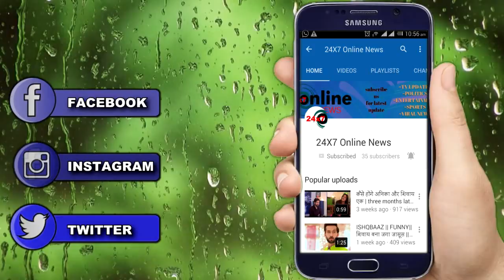ISHQBAAZ || HISTORY ||”OMKARA” और “GUARI “ की दस्तान ।